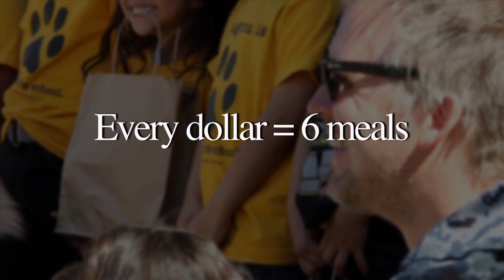Angels & Airwaves Feeding America San Diego PSA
Feeding America San Diego is one of San Diego County's largest food banks, distributing over 1.5 million pounds of nutritious food each month to hungry families thoughout San Diego. A few weeks ago members of the band Angels and Airwaves came out to see a BackPack Program distribution at Lexington Elementary school in El Cajon. Together with the help of US Navy volunteers they distributed 616 bags of food to students.   The BackPack program serves nearly 2,600 students per week at 17 schools throughout San Diego County.       Some of the students at these schools do not have enough food to eat at home and sometimes go the whole weekend without a meal until they return to school where the meals are provided by the school. to learn more and get involved.